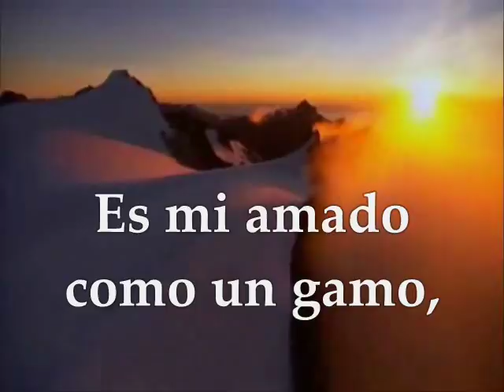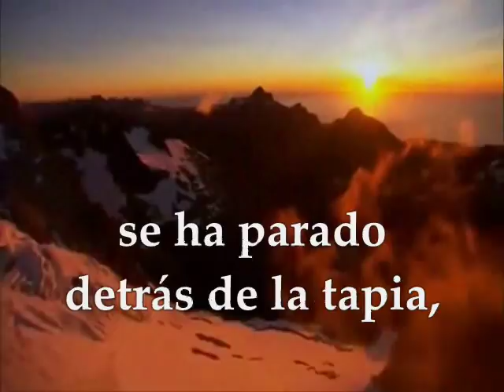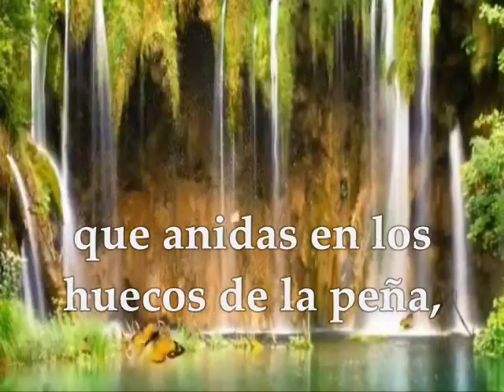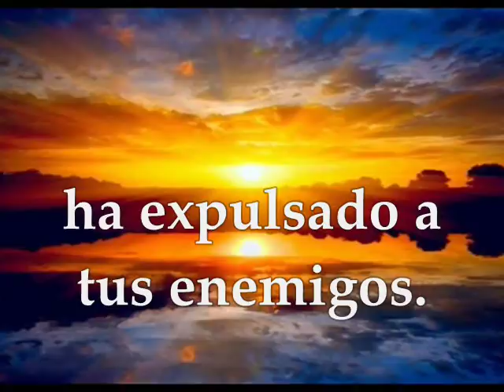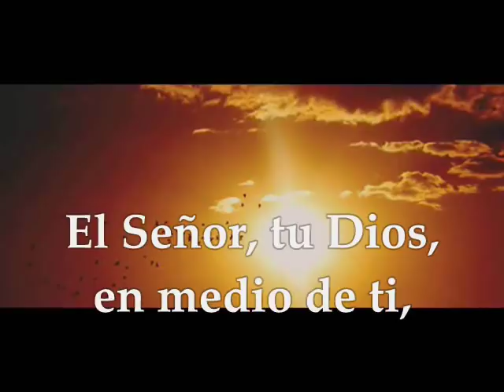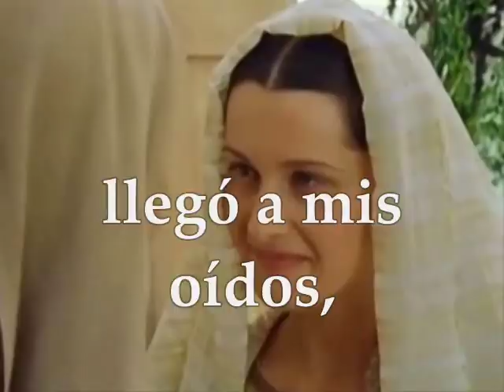Evangelio del día – Lecturas Jueves 21 de diciembre de 2017 Adviento Semana III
Opción #1 Primera Lectura: Del libro del Cantar de los Cantares 2,8-14 Salmo 32,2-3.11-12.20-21 R/.Aclamad, justos, al Señor, cantadle un cántico nuevo Opción #2 Primera Lectura : Del libro del profeta Sofonías 3, 14-18 Evangelio según san Lucas 1,39-45 JUEVES III SEMANA DE ADVIENTO CICLO B DICIEMBRE 21 DE 2017